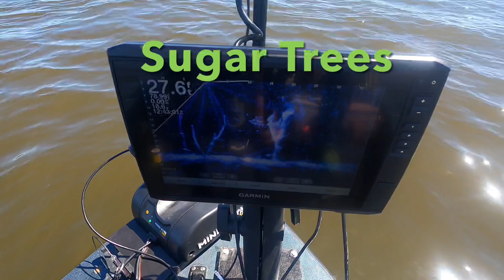Catching Big Fall Crappie on Lake Oconee